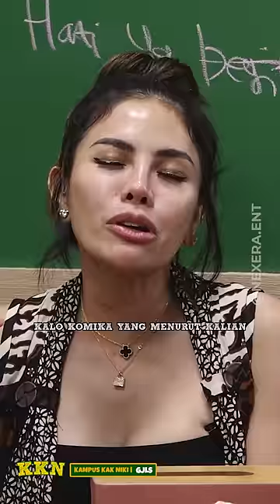DI REVIEW MBA-MBA PIJIT